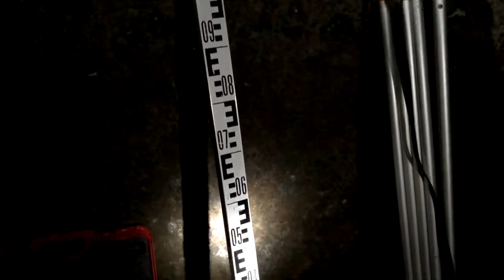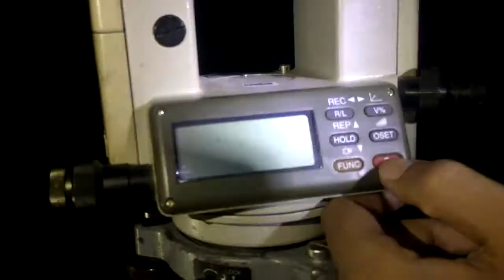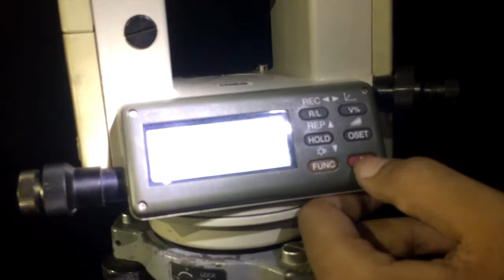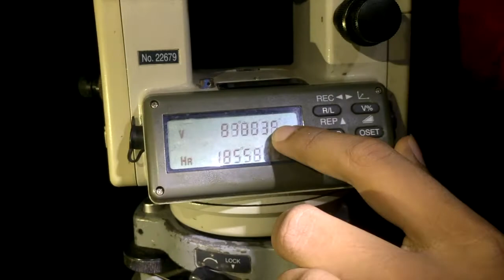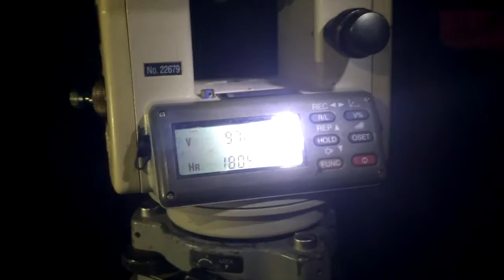ISMC ITB 11th - Mine Surveying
Mine surveying is a branch of mining science and technology. It includes all measurements, calculations and mapping which serve the purpose of ascertaining and documenting information at all stages from prospecting to exploitation and utilizing mineral deposits both by surface and underground working. Mine surveyors are responsible for maintaining an accurate plan of the mine as a whole and will update maps of the surface layout to account for new buildings and other structures, as well as surveying the underground mine workings in order to keep a record of the mining operation. Underground mine surveying generally involves the measuring of tunnel dimension in order to account for the tunnelís advances and geotechnical surveillance. This match demands the participants to understand the concepts of surveying work and its application in underground mining activities.